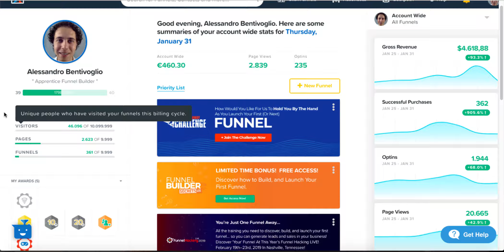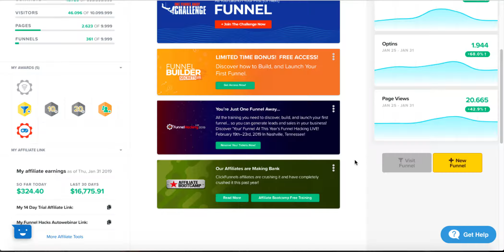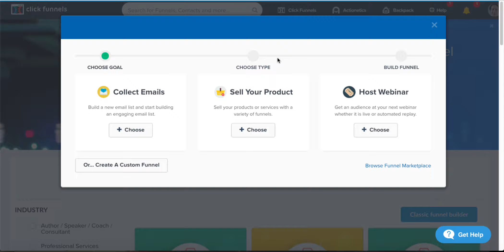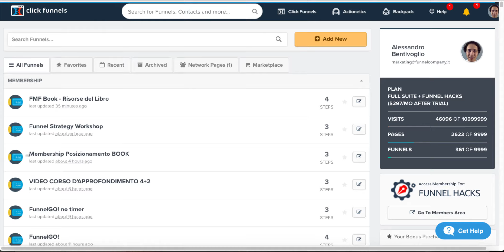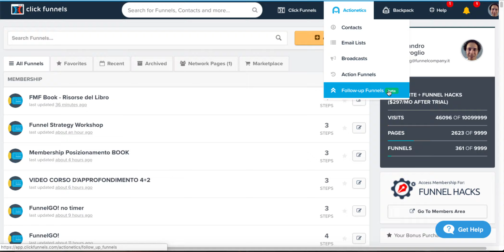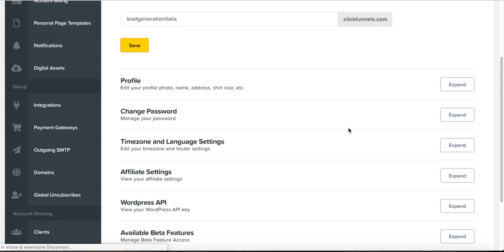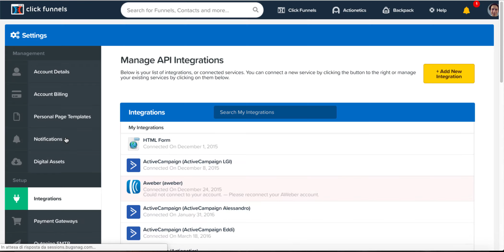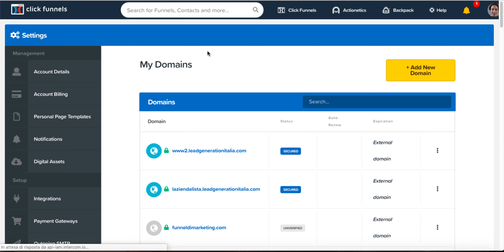Introduzione ClickFunnels e nuova dashboard